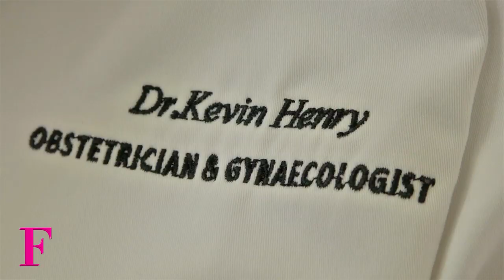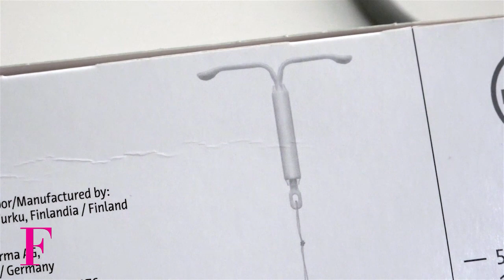THE RUNDOWN: 21st century contraceptives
If babies aren’t on your priority list right now, here are some 21st century contraceptives that are very effective, according to Dr Kevin Henry, obstetrician and gynaecologist